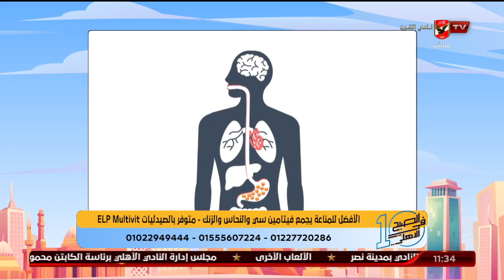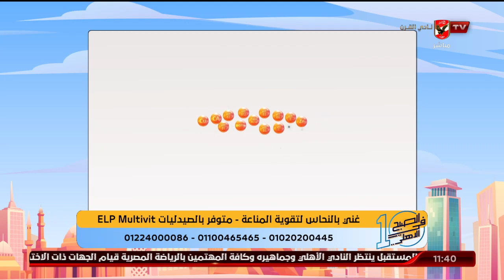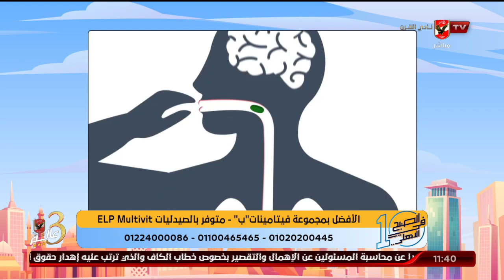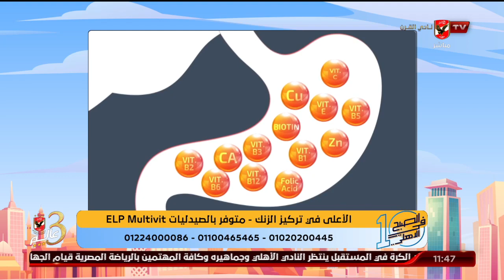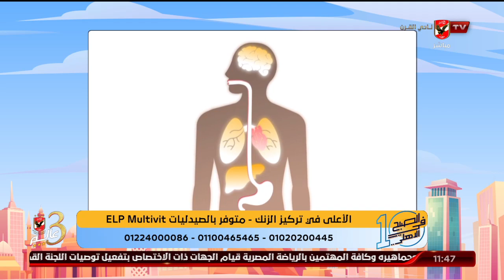اللقاء الكامل | د. دينا أبو السعود وأهمية الفيتامينات بعد إجراء عمليات السمنة | 10 الصبح في الأهلي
ضيف الفقرة
د. دينا أبو السعود
أهمية الفيتامينات بعد إجراء عمليات السمنة